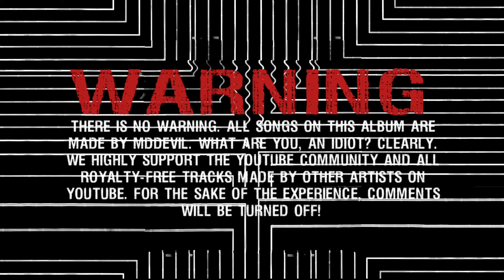The Final Tea | SIDE B STREAM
The Final Tea [LP8]

Background info down below:
The Final Tea
[Recorded Sept. 28 2023 - Feb. 13 2024]

Imagine Humpty Dumpty Sitting On A Wall Tumbling Down The Lines Of Cocaine (And There's No Way He Can Put Himself Together Again) - 0:20

Bubbledose - 12:29

Sensitive - 16:58

Dance To The Black Hole - 18:09

Everything Has A Right To Live (Invulnerable) - 19:38

Fell Through - 21:32

Wind & Wuther - 24:36

Bent On Chains - 27:00

Please, No Heart - 29:33
"Two words. Throbbing Gristle. If you lived underneath a rock, Throbbing Gristle was a band back in the late 60s to early 70s, and back then, it was Industrial music before there was such thing as Industrial music. I've been experimenting with this type of organic sound for a few months now, and organically, I only needed a synthesizer just to tweak every sound, every noise, even my lyrics were made "Throbbing Gristle-esque" and it turned out to be an interesting piece of art. The original idea for this album was, it was supposed to be Dysfunct's first EP with only 7 songs on it, then it just turned into this fully loaded masterpiece on 7 seperate EPs under 1 album. It was the "Bonus Album" to "The Specific Drugs". The metaphor was "Everything had to be used up, Everything has to be used for something." This is Everything. This was Everything. Now I can die knowing I went full sends on an album that pretty much stands out from the rest."
-MDDEVIL